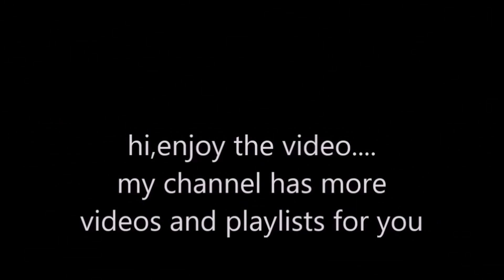7 days to die New Channel New Series ep71